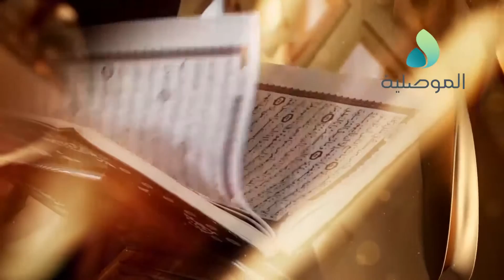درة الجمعة - الحلقة 2